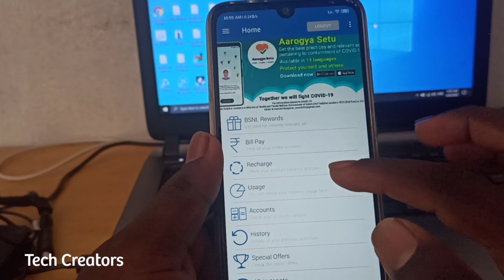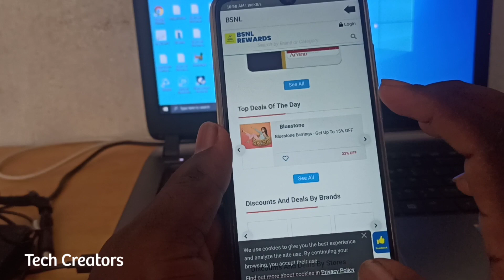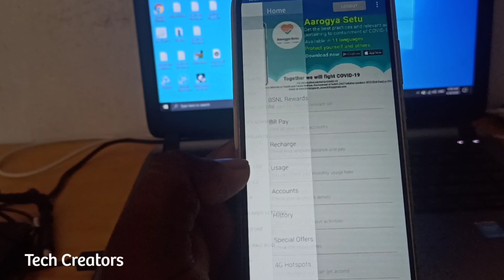My BSNL app in tamil | How to install BSNL app on Android phone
Old app not working now, BSNL Launched new app with new interface try it.